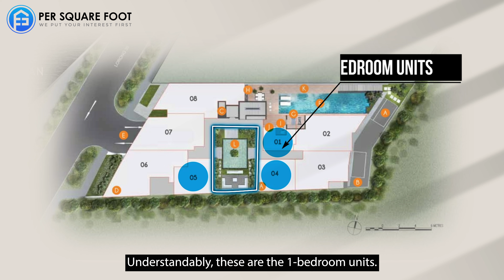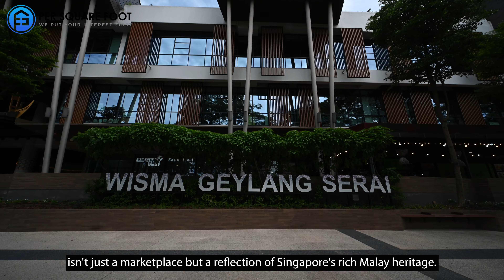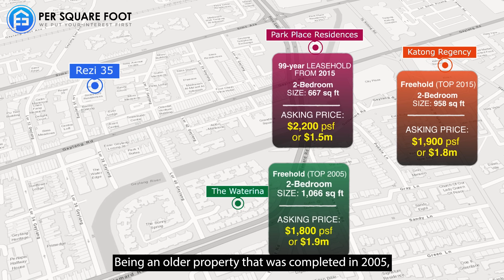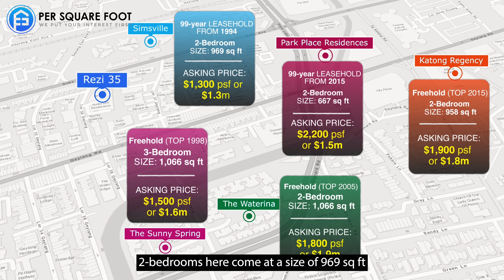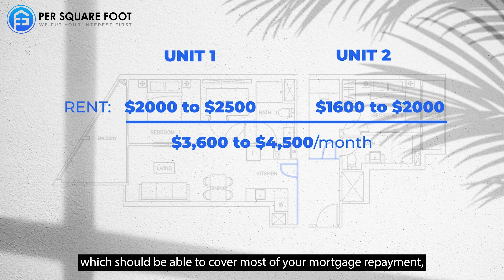[SOLD BY PSF] Undervalued 2-Bedroom in Paya Lebar Commercial Hub at Only $1600+ PSF or $1,400,000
❤️❤️ OWN STAY OR INVESTORS’ CHOICE
⭐ Spacious 2-bedroom & Study + 2 bathrooms.
⭐ Size 840 sq ft.
⭐ Convert into Dual Key for higher rent.
⭐ Asking $1,400,000.

❤️❤️ WHY YOU SHOULD BUY THIS PROPERTY?

✅ Lack of 2-Bedroom, 2-bathroom apartments in Paya Lebar. Most cost at least $1.5m (Quantum) or $2,000 psf (Price) and higher.
✅ Truly undervalued at only $1,600+ psf for a FREEHOLD property which only TOP 3 years ago.
✅ Flexibility to convert into 2-bedroom DUAL KEY for higher rental yield.
✅ Extreme convenience to shopping malls, transport, shops.
✅ High connectivity of transportation network.
✅ Convenience of being close to everything while enjoying a quiet, tranquil environment.
✅ Efficient layout, up to your own imagination how you would like to customize the space.

❤️❤️ MORE BENEFITS YOU WILL GET FROM THIS PROPERTY

✅ Generous size of 840 sq ft for 2 bedrooms, 2 bathrooms + study. Bigger than typical new projects.
✅ Extremely efficient layout, no wastage of space.
✅ Potential to convert into 2-bedroom Dual Key for higher rent (see floor plan & video).
✅ Quiet facing unit (full privacy).
✅ Tranquil environment, no noisy traffic.
✅ Lift level.
✅ Main door facing south. Only slight sun into the house for warmth and vibrancy .
✅ Excellent location. In the heart of Paya Lebar commercial hub.
✅ Extremely convenient to access MRT – 5 mins walk to Paya Lebar MRT.
✅ Extremely convenient to access amenities : 4 shopping malls within 5 mins walk - Paya Lebar Square, PLQ Mall, KINEX and Singpost.
✅ The famous eateries along Geylang Road are just minutes away.
✅ Well connected to major roads and expressways such as PIE, CTE.
✅ Sold as vacant possession.

TIME STAMP
00:00 – Intro
01:04 – Project Overview
01:22 – Site Plan / unit types
02:59 – Floor Plan Analysis
03:48 – Living Room
04:59 – Balcony
06:32 – Master Bedroom / Storeroom
07:19 – Dining Area
07:33 – Open Concept Kitchen
08:08 – Study Area
08:20 – Convert to 2-bedroom Dual Key
08:32 – Common Bedroom
09:05 – Location Analysis
12:39 – Pricing Analysis
14:49 – Financial Analysis
15:22 – Outro

⭐ Just TOP in 2020. Minor renovation completed recently, almost brand new.

⭐ Call Colin at 93293333 for a viewing appointment.

ABOUT COLIN EE AND PER SQUARE FOOT

Since entering the property industry as a real estate consultant in 2013, Colin Ee has helped, trained and mentored more than 3,600 home buyers and property investors in their home ownership journey. Through his transparent and honest approach, Colin has enabled home sellers to sell their homes speedily at record-high prices and buyers to make smart investment decisions with unbiased insights.